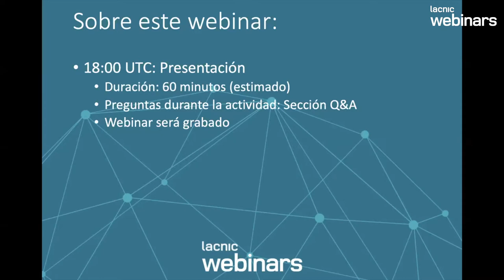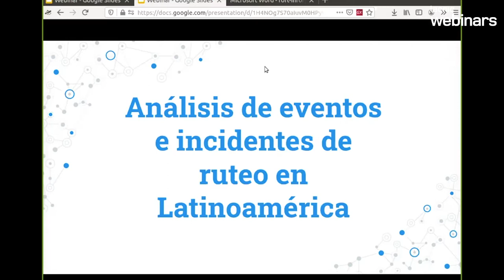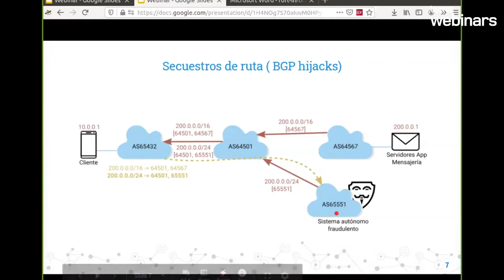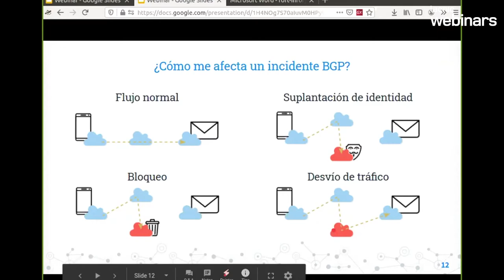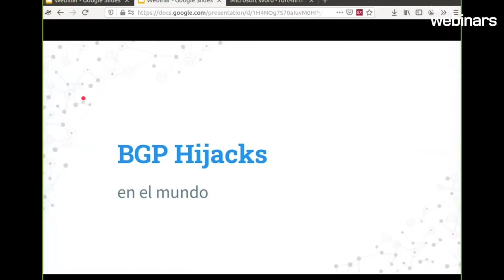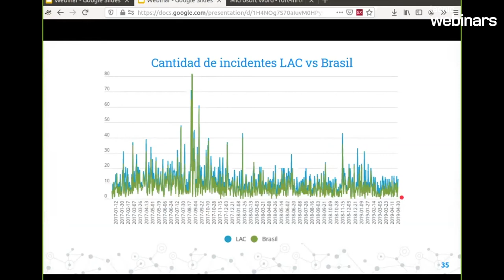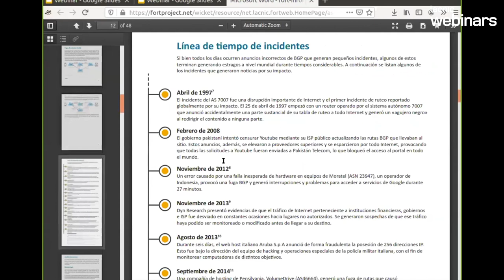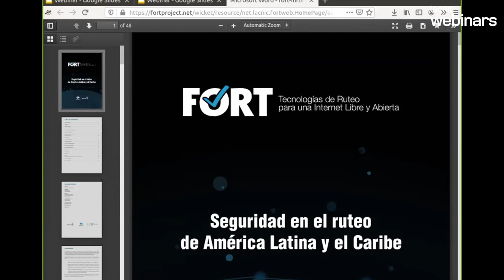Seguridad en el ruteo de América Latina y el Caribe